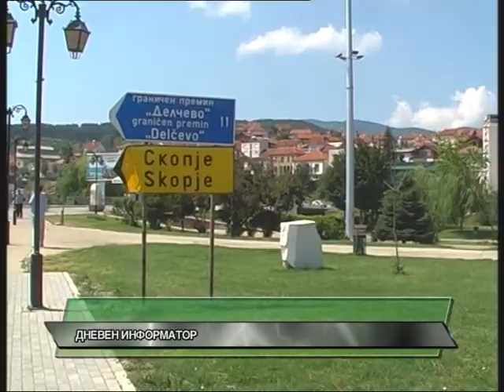D1 Televizija VESTI 23 08 2013 Dneven informator